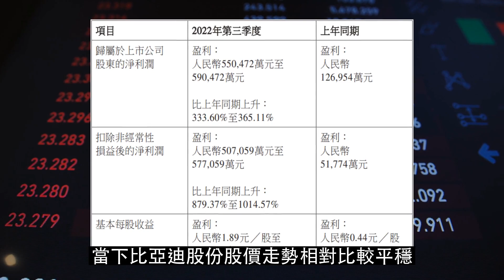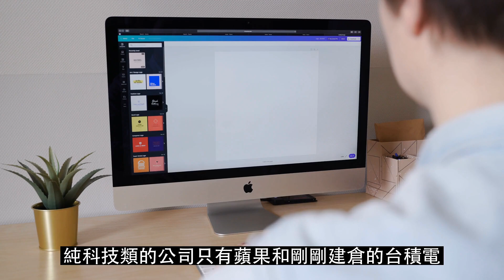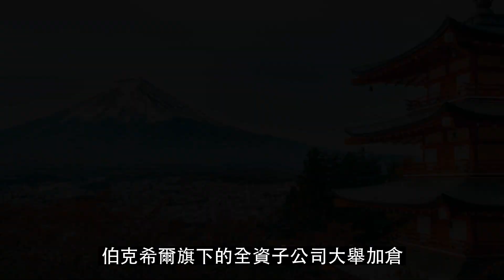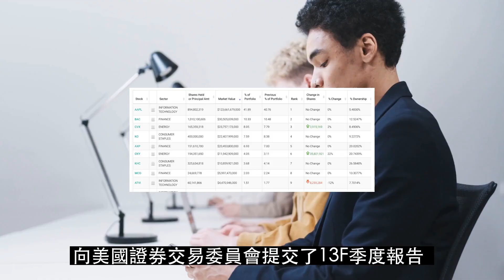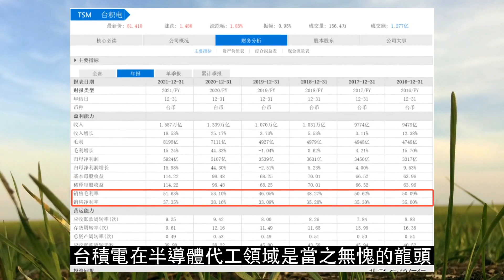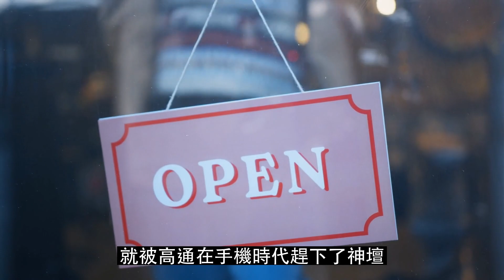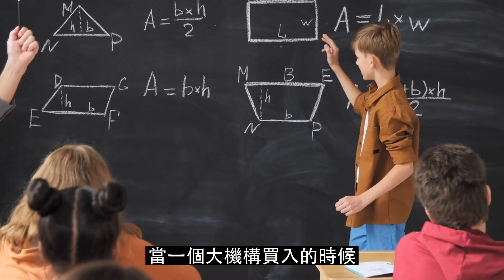巴菲特5次减持比亚迪，疯狂加仓台积电，股神为何这样投资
【上市公司速览】
台湾积体电路制造股份有限公司成立于1987年2月21日，主要从事积体电路及半导体产品制造及销售业务。该公司主要业务包括集成电路及其他半导体装置的设计制造、光罩与封装技术服务等。该公司产品应用范围包括于个人电脑与其周边产品、资讯应用产品、有线与无线通讯系统产品、汽车与工业用设备以及数位影音光碟机、数位电视、游戏机、数位相机等消费性电子。该公司也从事可再生能源及节能相关技术及产品的研究、开发、设计、制造及销售业务。该公司产品销往美国、亚洲及欧洲等地。